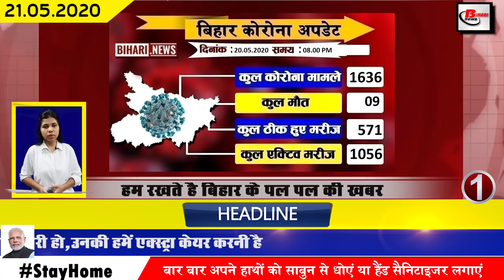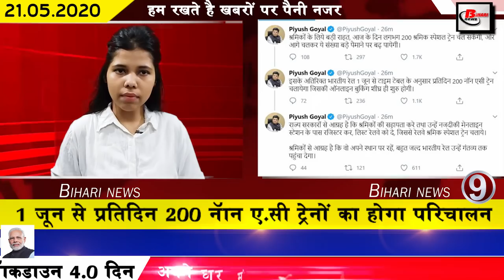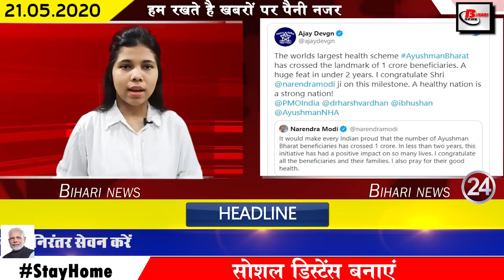Top bihar news.Corona cases in Bhagalpur,Banka,Nalanda,Goplaganj,Khagaria,Madhubani,Darbhanga,Patna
Get latest top bihar news of all districts video in Hindi i.e. 21st may 2020.More information on,corona cases in bihar, Biharnews bhagalpur,banka,nalanda,katihar,goplaganj,khagaria,madhubani,supaul,
1. Health Department said that bite din, within the last 24 hours, a total of 112 patients from different districts of the state have been found corona positive. In Bihar, the figure of corona positive cases raise to 1600 above. A total of 37 patients have also become healthy in the last 24 hours. The total number of patients recovering from Covid-19 has been 571. Let us know that there are currently 1027 cases active in this state.
2. All except the Containment Zone aur shopping mall in Patna
3. Uday Singh Kumawat appointed as new Principal Secretary of Health Department
A major reshuffle was witnessed in the Health Department on the previous day, Sanjay Kumar, Principal Secretary of Health Department was removed, and Udaysinghkumawat was posted in his place and Sanjay Kumar was posted in the Tourism Department. According to the news, Uday Singh Kumawat was the first Principal Secretary of Tourism Department who has been made Principal Secretary of Health Department.
4. The most electric engine produced in madhepura was fitted with goods cart
For the first time, the country's most powerful electric locomotive, built at Madhepura railway plant, was installed in a freight train. On the previous day, such an engine has covered a distance of 276 km from Pandit Deendayal Upadhyay Junction of Central Railway to the wastage of Jharkhand from freight train.
5. Four Covid-19 patients from kishanganj returned home after recovering
6. The leaders of the Grand Alliance will also join the opposition meeting called by Sonia Gandhi
7. The auction process of Bal Ghats started
8. Now students from class one to fifth will also study on Doordarshan in Bihar
9. 200 non AC trains will be operational daily from 1 June
Which has been announced by Union Railway Minister Piyush Goyal, under which he has told that 200 non AC passenger trains will be run from June 1, along with this he has also said in his tweet that the online booking will start soon.
10. Double the money from an ATM in Bihar
11. 1250 posts will be reinstated in Panchayati Raj Department in Bihar
Important information for people waiting for jobs in Bihar. Restoration will be done by the Panchayati Raj Department under the Chief Minister Rural Drinking Water Determination Scheme and Chief Minister Galli Nose Akkiran Yojana.
12. DM advises migrant laborers to live in Quarantine
13. Bihar's daughter brought her father from Gurugram to Darbhanga on a cycle
14. Tejashwi Yadav asks Chief Minister Nitish Kumar about Covid-19
15. Passengers going to Delhi by special train will now be screened
16. 788 were found among migrant people in Bihar so far Covid-19 positive
Due to the increasing impact of Covid-19, the central government had allowed the movement of stranded migrant people to another state, after which lakhs of migrants have come to Bihar, while the cases of Covid-19 along with the migrant persons are continuously increasing. As per the investigation conducted till 3 May after bite din, 788 persons have been found affected by Covid-19. Out of which, Covid-19 has been found among the most people coming from Delhi, according to the data released by the Ministry of Health, Covid-19 has been found positive in 249 people from Delhi, while 2nd no 187 aur third no from Maharashtra. Gujarat Covid-19 has been found in 158 persons.
17. Bihar's renowned journalist AS Shad said goodbye to the world
18. Amphan is unlikely to see any significant impact in Bihar
19. The list of migrants returning to Bihar is getting longer
20. Domestic airline will start in the country from 25 May
In the fourth phase of the lock-down, the domestic flight service is going to be started, which has been announced by the central government, after which the domestic civil flight will start in India from May 25, the Union Civil Aviation Minister Hardeep Singh Puri has issued an order regarding domestic flights.
22. JDU leader asks for Bharat Ratna for Delhi Chief Minister Arvind Kejriwal
23. Congress, RJD and RLSP raise questions on Deputy Chief Minister Sushil Kumar Modi's digital election statement
24. Prime Minister Narendra Modi tweets when Ayushman Bharat beneficiaries number one crore
25. Rahul Dravid predicts cricketers
26. In Bihar, a total of 53361 samples were investigated till the last day afternoon.